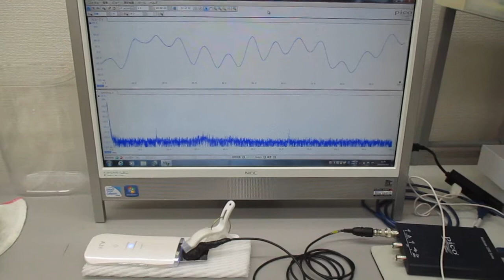超音波美顔器の音圧測定